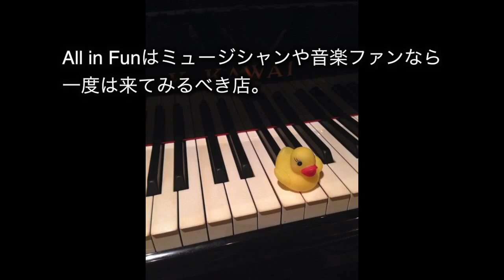梅津和時 with 秋山羊子 ～シリーズふたり第2夜～ CM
2014年1月24日（金）All in Fun（東京・大塚）
梅津和時～シリーズふたり～
梅津和時（sax, clarinet, etc.）with 秋山羊子（vocal, piano）
◆OPEN/18:30 START/19:30(1st) 21:00(2nd)
◆料金：2,500円（＋1ドリンク、1フード代）
東京都豊島区南大塚3-51-8